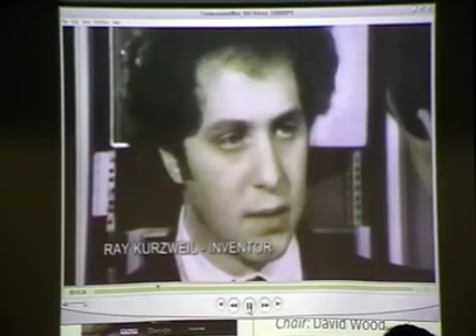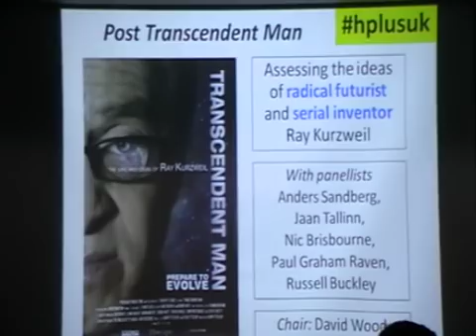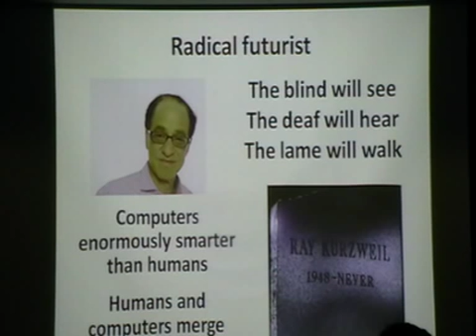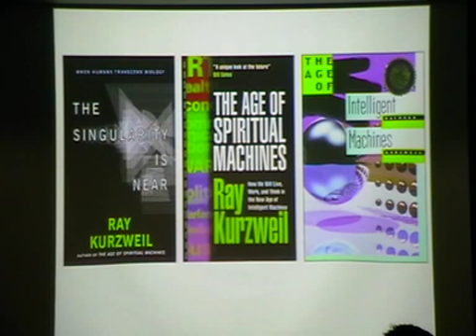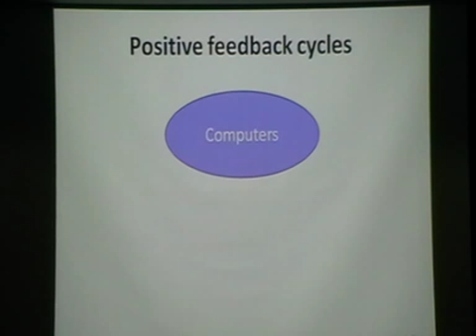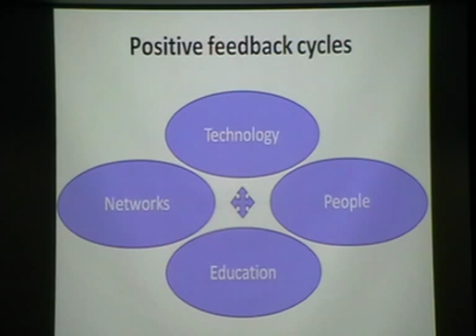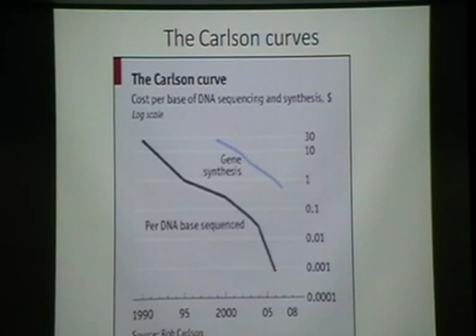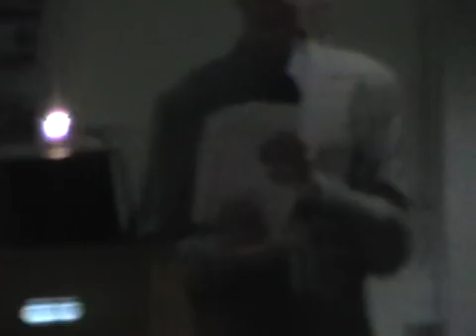Post Transcendent Man [UKH+] (1/4)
This is a panel review and audience discussion on the groundbreaking but controversial ideas and projects of Ray Kurzweil, especially as featured in the film Transcendent Man which has its London premier earlier in the same week

Kurzweil's ideas are far-reaching. They cover many aspects of the ways in which rapidly changing technology is impacting what it means to be human: computers may soon become more intelligent than humans, and humans may soon be able to live indefinitely long. Biology is merging with technology. A kind of unpredictable "singularity" in human evolution could be just around the corner.

How credible are these ideas? What do expert reviewers think about these ideas -- and about the way these ideas are portrayed in the film? What are the highlights -- and the lowlights -- of the film? What (if anything) should we do differently, as a result of these ideas? These (among others) are the questions the panellists are expected to tackle.
** Speakers and panellists **

The event is privileged to feature an outstanding set of speakers and panellists who represent a range of viewpoints about the Singularity, transhumanism, and human transcendence. In alphabetical order by first name:

Dr Anders Sandberg is a James Martin research fellow at the Future of Humanity Institute at Oxford University. As a part of the Oxford Martin School he is involved in interdisciplinary research on cognitive enhancement, neurotechnology, global catastrophic risks, emerging technologies and applied rationality. He has been writing about and debating transhumanism, future studies, neuroethics and related questions for a long time. He is also an associate of the Oxford Centre for Neuroethics and the Uehiro Centre for Practical Ethics, as well as co-founder of the Swedish think tank Eudoxa.

Jaan Tallinn is one of the programmers behind Kazaa and a founding engineer of Skype. He is also a partner in Ambient Sound Investments as well as a member of the Estonian President's Academic Advisory Board. He describes himself as singularitarian/hacker/investor/physicist (in that order). In recent years Jaan has found himself closely following and occasionally supporting the work that SIAI and FHI are doing. He agrees with Kurzweil in that the topic of Singularity can be extremely counterintuitive to general public, and has tried to address this problem in a few public presentations at various venues.

Nic Brisbourne is a partner at venture capital fund DFJ Esprit and blogger on technology and startup issues at The Equity Kicker. As such he's interested in when technology and science projects become products and businesses. He has a personal interest in Kurzweil's ideas and longevity in particular and he says he's keen to cross the gap from personal to professional and find exciting startups generating products in this area, although he thinks that the bulk of the commercialisation opportunities are still a year or two out.

Paul Graham Raven is a writer, literary critic and bootstrap big-picture futurist; he prods regularly at the fuzzy boundary of the unevenly-distributed future at futurismic.com. He is Editor-in-Chief and Publisher of The Dreaded Press, a rock music reviews webzine, and Publicist and PR officer for PS Publishing -- perhaps the UK's foremost boutique genre publisher. He says he's also a freelance web-dev to the publishing industry, a cack-handed fuzz-rock guitarist, and in need of a proper haircut.

Russell Buckley is a leading practitioner, speaker and thinker about mobile and mobile marketing. MobHappy, his blog about mobile technology, is one of the most established focusing on this area. He is also a previous Global Chairman of the Mobile Marketing Association, a founder of Mobile Monday in Germany and holds numerous non-executive positions in mobile technology companies. Russell learned about mobile advertising startup, AdMob, soon after its launch, and joined as its first employee in 2006, with the remit of launching AdMob into the EMEA market. Four years later, AdMob was sold to Google for $750m. By night though, Russell is fascinated by the socio-political implications of technology and recently graduated from the Executive Program at the Singularity University, founded by Ray Kurtzweil and Peter Diamandis to "educate and inspire leaders who strive to understand and facilitate the development of exponentially advancing technologies in order to address humanity's grand challenges".

This lecture was recorded on 9th April 2011 at the UKH+ meeting. For information on further meetings please see: